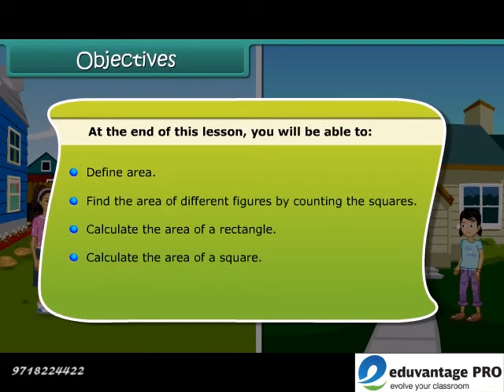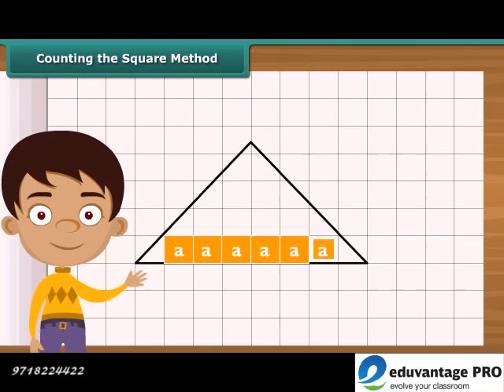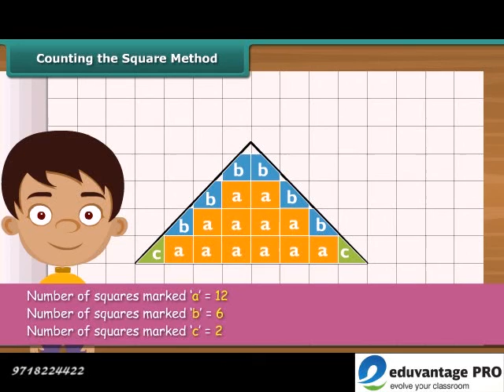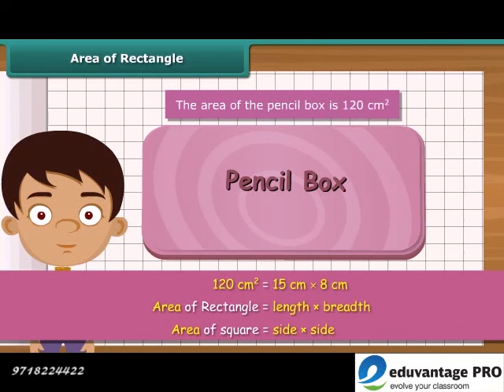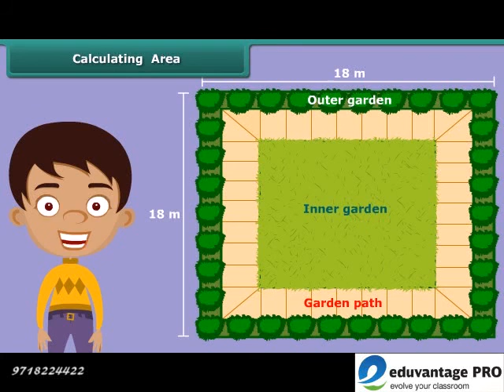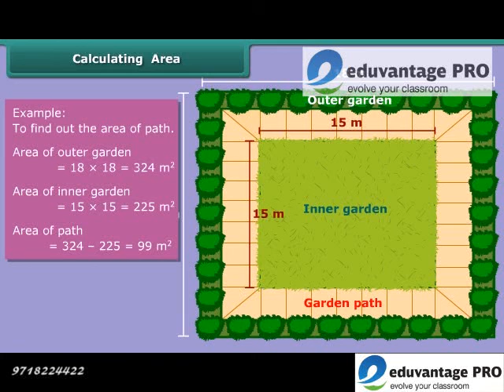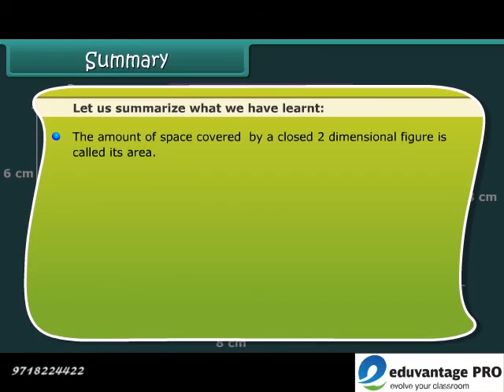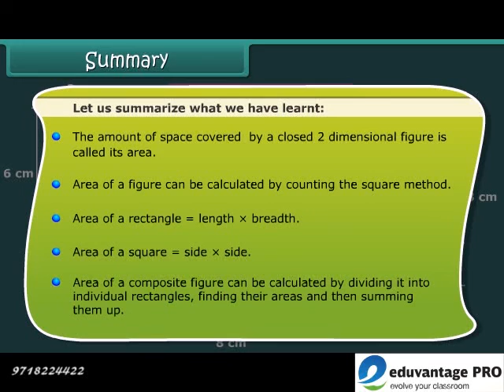E-learning Class 6 Maths video Free Tutorial - Area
The Eduvantage Pro provides education in an interesting way to the students from Kindergarten to Class 12. Through this educational content, the students will be able to learn about Area.